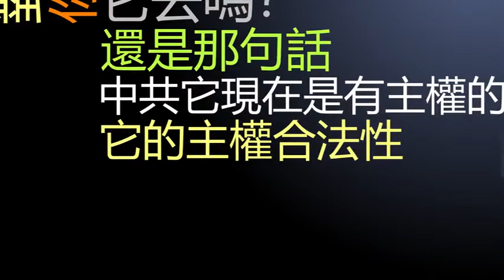香港天天在被自殺 被蹂躪，美國能做什麼？我們為什麼受那麼多苦難？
為什麼要加入 全民大契約？
因為我們要剝奪中共執政合法性 我們要剝奪中共國主權
如果剝奪中共國主權？
天賦人權 最核心人權就是自制權就是自由人建立自己國家的權力！
中國人 跨出一步 上傳你的腳印 宣告 與神 與他人 的永勇久救的大契約：
不接受他人統治
不統治他人
不協助他人統治人